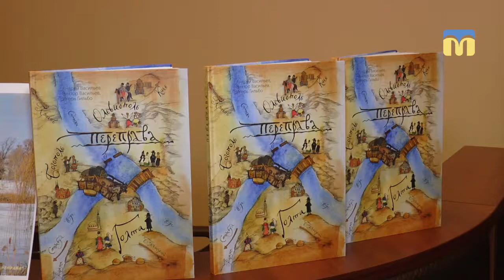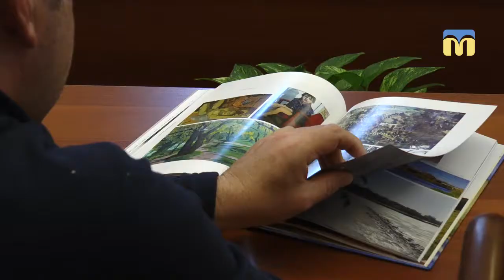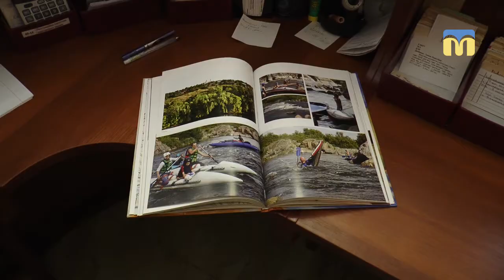У Миколаєві презентували книги братів Васильєвих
У Миколаївській обласній універсальній науковій бібліотеці відбулась презентація книги братів Васильєвих «Переправа».
Автор: В.Гурова
Оператор: В.Гурова